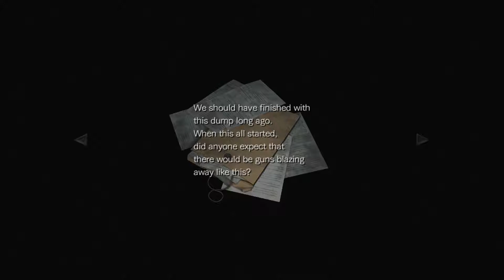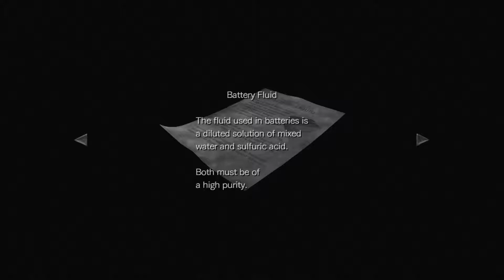Losers Play Resident Evil Zero Part 24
Episode 24: Who Takes Just the Motherboard?

We're powering through the Resident Evil franchise with the next entry: Resident Evil 0. Watch as Biscuit stumbles blindly through this mess of a game. Behold the hardcore fails!